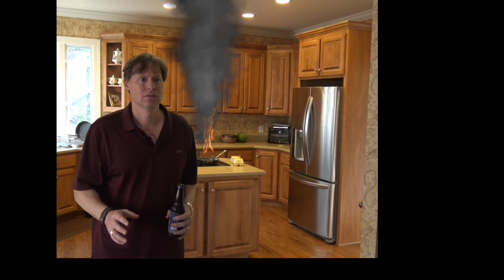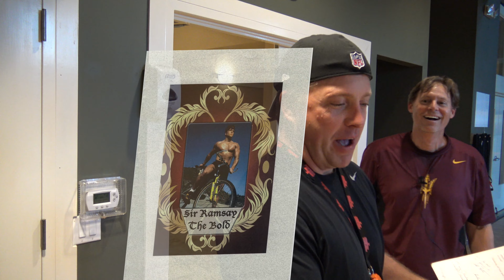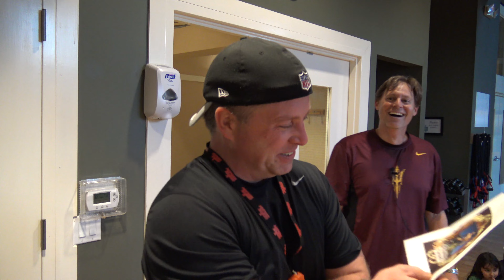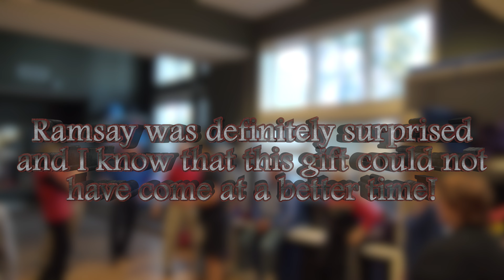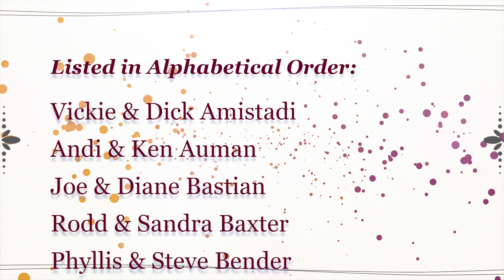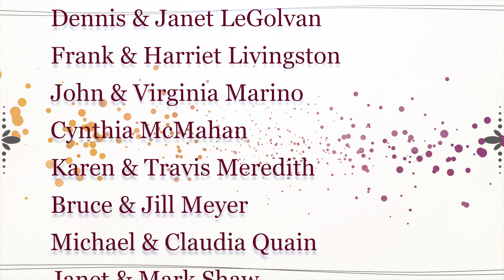KarmicRamsay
Our community rallies to help a surprised Ramsay with a campaign.  to add to the contribution.